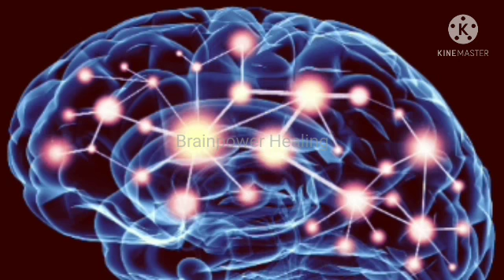🎧[Try Listening 5 Minutes]Powerful Brain Booster-Genius Brainpower Frequency-Gamma Binaural Beats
[Try Listening 5 Minutes]Powerful Brain Booster-Genius Brainpower Frequency-Gamma Binaural Beats By Brainpower Healing.

This session is for getting rid of unwanted and negative thoughts which has been blocking your way of inner peace & inner balance.This miracle Tone will help you remove your mental blockages and healing your subconscious with harmony and peace.Let go of all the negative blockages on your way to joy by erasing those subconscious negative patterns clouding your mind.Just keep in mind that you are letting go of all the negativity in you while meditating to this.

Deep healing music for headache,stress, anxiety & pain by brainpower healing.This is a soothing meditation music perfectly designed for healing mind body,inner peace, healing, relief stress and depression, remove negativity,attract positive energy, relax body mind and soul,relaxation, meditation,healing,resting,studying and sleep.Relief yourself from negative feelings like anxiety and help to enhance positive energy in you.It can also give your meditation techniques a boost if you use this type of soothing music as you meditate.It can also have healing capacity where you will learn how to find inner peace and heal yourself with the capability of music.You can also use this music while you are sleeping,relaxing,meditating,healing and studying too.

Music reduces stress and eases anxiety just like listening to slow music to calm the body, music can also have a relaxing effect on the mind.Releasing Stress Through the Power of Music. Music can have a profound effect on both the emotions and the body. Faster music can make you feel more alert and concentrate better. ... A slower tempo can quiet your mind and relax your muscles, making you feel soothed while releasing the stress of the day.

Brainpower Healing Composes Sleep music,Study and Focus music, Relaxing music,Meditation music (Including Tibetan music and Shamanic music),Healing music,Reiki music,Zen music,Spa music,Raise positive energy,Remove negative energy and mental blockages, Lullabies and Baby relaxing music,Aura cleansing meditation music,7 Chakras balancing and healing music (Root Chakra, Sacral chakra, Solar Plexus Chakra,Heart Chakra, Throat Chakra,Third Eye Chakra,Crown Chakra), Insomnia healing music, Serotonin release music, Happiness frequency music,Wish fulfilling miracle Tone music,All SOLFEGGIO frequencies music, Instrumental music (Including Piano music, Guitar music and Flute music) and Yoga music. We also produce classical music from composers such as Mozart, Beethoven and Bach.

Thank you very much for listening and leaving feedback. Every single day I am completely astonished by all your warm support, it really inspires me to work even harder on my music. Have a wonderful day.